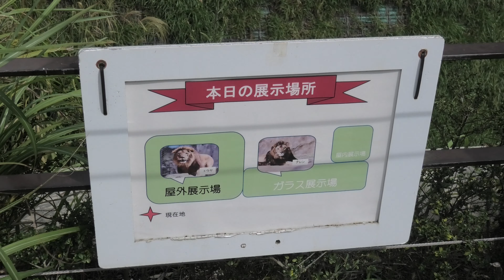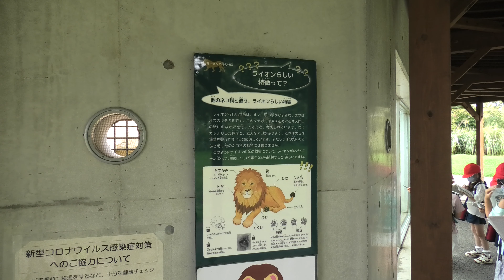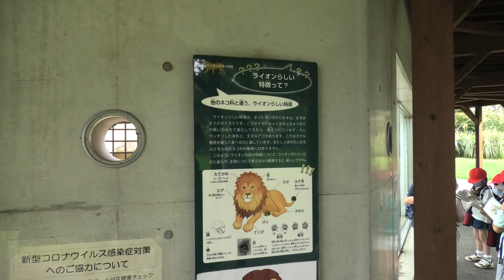ライオン の『トウヤ』と『アレン』 (千葉市動物公園) 2020年9月17日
ライオン (千葉市動物公園)

『トウヤ』　♂
『アレン』 　♂

□ ライオン
英名：Lion

■ 撮影場所
千葉市動物公園 (千葉県)
Chiba Zoological Park